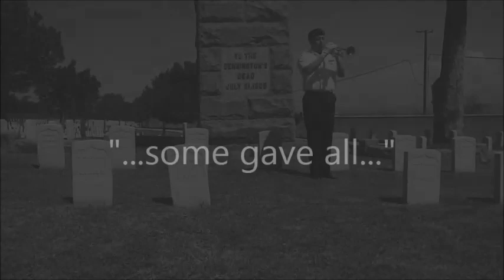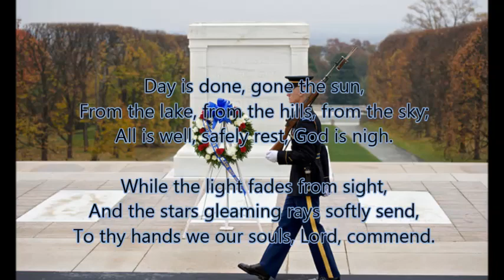Memorial Day Taps 2015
Fort Rosecrans National Cemetery, Memorial Day